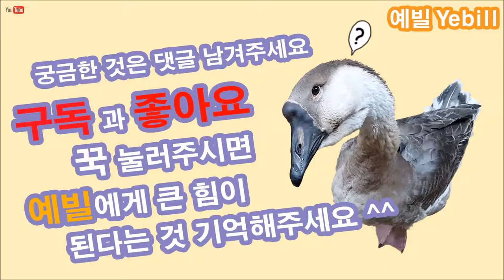말썽꾸러기 아프리카 거위 도도, Troublemaker Pet Goose - 예빌YEBILL